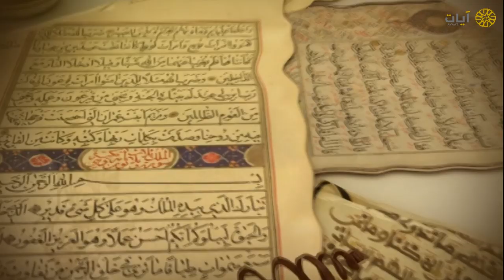نوادر التلاوات - تلاوة نادرة - سعود الشريم - سورة الأعراف